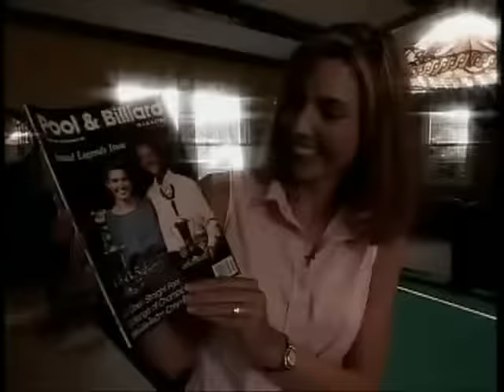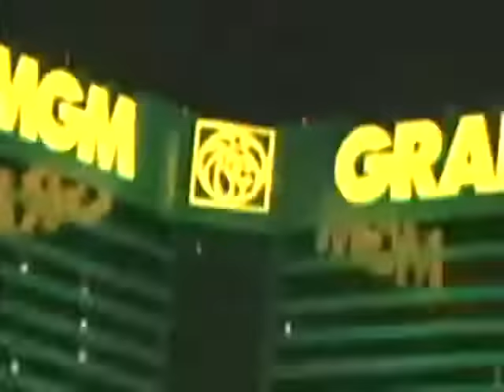Mike Sigel vs Loree Jon Jones $150,000 Final Match First Set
Mike Sigel returns to the pool tables to fight Loreen Jon Jones for $150,000 in the final match of this competition.

In this tournament series It introduced some of the largest sums of money in a pool tournament and had a shot clock to keep the momentum of the game moving. Several Hollywood celebrities are in this video watching this classic match.

Final match IPT tour between Mike Sigel and Loree Jon Jones. Two sets race to 9. $150,000 prise money. This is the first set only. Second set will be in another video.